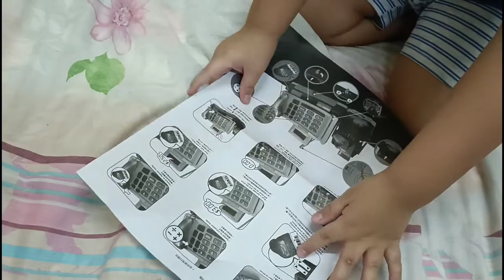Amazing Time Playing with the New Cash Register Toy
Join Maezen and have fun as he opens his new cash register toy and  run his shop. Meet his best customers too.